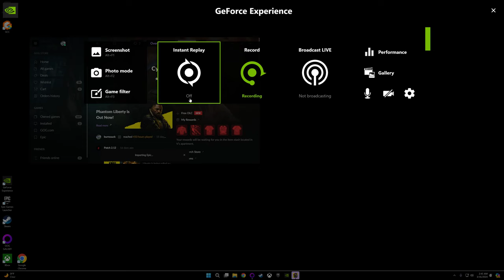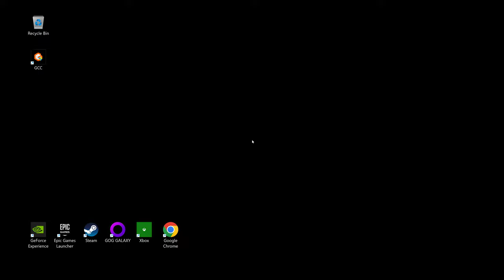Cyberpunk 2077 PC Phantom Liberty missions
Katana FTW... Max settings, I9 14900k, RTX 4080 super OC, 192gb ddr5